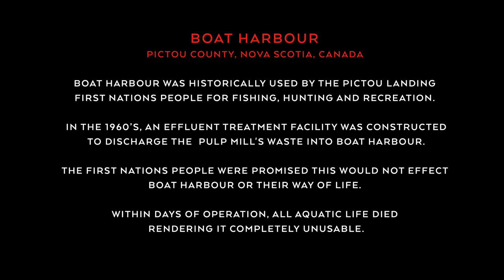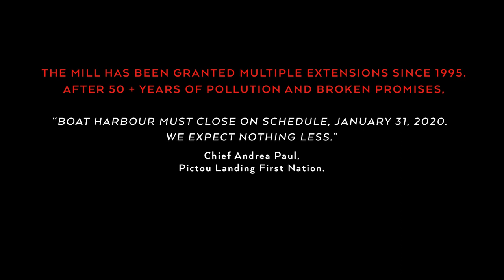PICTOU LANDING FILM - BOAT HARBOUR & THE MILL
One of Canada's worst cases of environmental racism.

Please share this film with friends and family

BOAT HARBOUR
Accessible only through the woods / gated road.
I was taken on a guided tour to see where the mill discharges their pulp waste.

Boat Harbour, located in Pictou County, Nova Scotia, Canada was originally used by Pictou Landing First Nation people for fishing, hunting and recreation.

In the 1960’s an effluent treatment facility was constructed to discharge the Pulp Mill's waste into boat harbour.

The First Nations people were promised this would not effect
Boat Harbour or their way of life.

Within days of operation all aquatic life died rendering
it completely unusable. Boat Harbour is now polluted with mercury, dioxins, furans, chloride, and other toxic heavy metals

The current owners of the mill Northern Pulp / Paper Excellence  Canada are pushing to extend the use of Boat Harbour past the legislated closure date of 2020

The Mill has been granted multiple extensions since 1995. After 50+ Years of pollution and broken promises. "Boat Harbour must close on schedule, January 31, 2020. We expect nothing less.” -
Chief Andrea Paul, Pictou Landing First Nation.